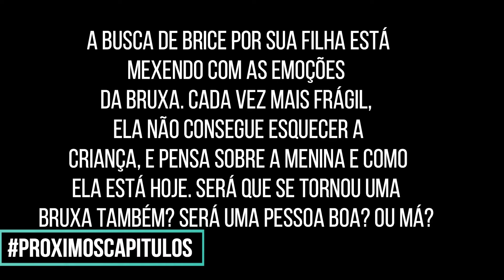DEUS SALVE O REI HOJE Quarta-feira 13/06 CAPÍTULO 134 Novela das 7 da Globo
Assistir CAPÍTULO novela DEUS SALVE O REI HOJE Quarta-feira 13/06 CAPÍTULO 134 Novela das 7 da Globo proximoscapitulos SEU CANAL DE RESUMO DE NOVELAS NO YOUTUBE.

Brice pensa na filha desaparecida
A busca de Brice por sua filha está mexendo com as emoções da bruxa. Cada vez mais frágil, ela não consegue esquecer a criança, e pensa sobre a menina e como ela está hoje. Será que se tornou uma bruxa também? Será uma pessoa boa? Ou má?
"Minha filhinha, será que você puxou a mim e herdou o dom da nossa família? Ou será que puxou ao seu pai?De qualquer forma, tenho certeza que você será uma mulher muito poderosa. Não vou deixar que ninguém faça mal a você. Nunca." Será que Brice vai conseguir manter sua promessa?